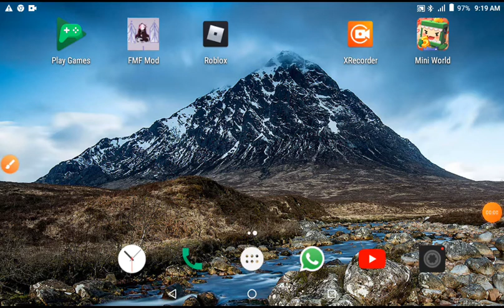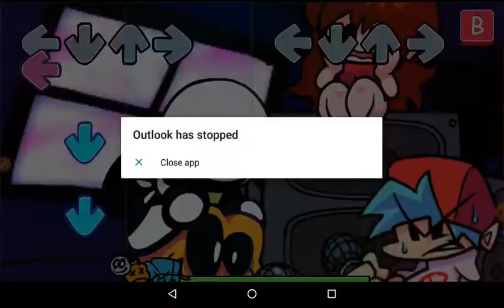Nonn_Tristan play FMF mod boyfriends VS spookymohnt Spokeez and South and monster part 2